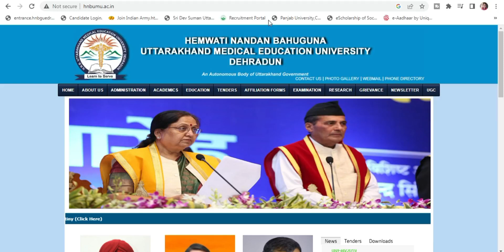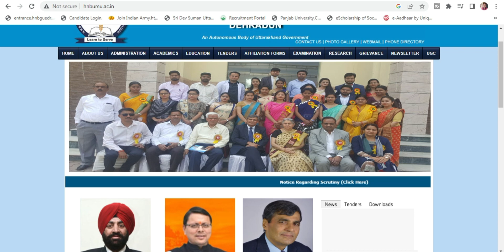Hnbumu Bsc Nursing,Anm,Gnm Counselling 2022 | Hnbumu Bsc Nursing,Anm,Gnm Ki Counselling 2022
Hnbumu Bsc Nursing,Anm,Gnm Counselling 2022 |  Hnbumu Bsc Nursing,Anm,Gnm Ki Counselling 2022 @updatewithnabu

5-  Hnbumu Bsc Nursing Total Govt. Seats 2022
6-Hnbumu  Gnm Total Govt. Seats 2022
7-Hnbumu Anm Total Govt. Seats 2022
10-Bsc Nursing Total Govt. Seats Available in Uttarakhand 2022